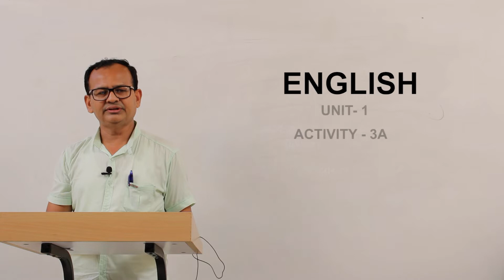Std 5 | English text | Unit 1 | Hitu's classroom | What is in this unit? | Activity 3A | Forum tutor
Learn English grammar, learn English text